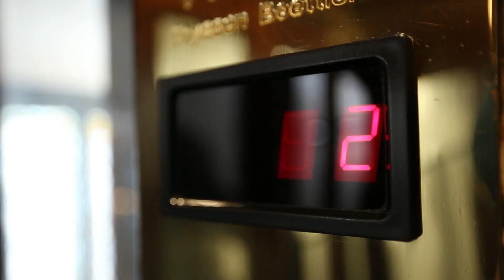El ascensor: "Las Jhayber y mi bicicleta"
Llega un nuevo día y los cómicos más graciosos de Ábside Media (Grupo COPE) vuelven a la carga. Disfruta de unos momentos de comedia y diversión con nuestros comunicadores más chistosos: Víctor Parrado, Fernando Martín, El Francotirarock o Jimeno. ¡Solo en TRECE!